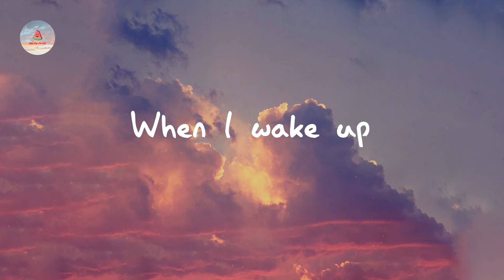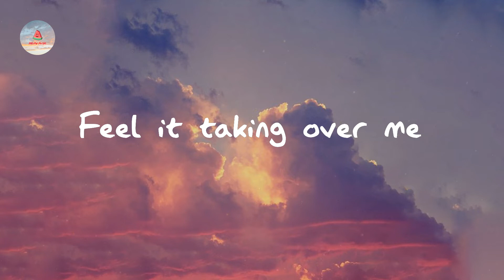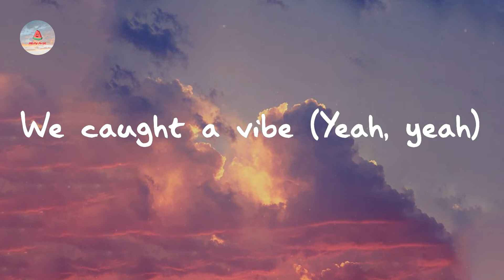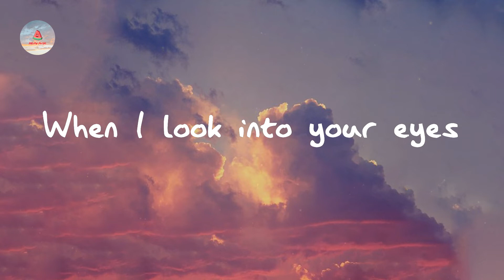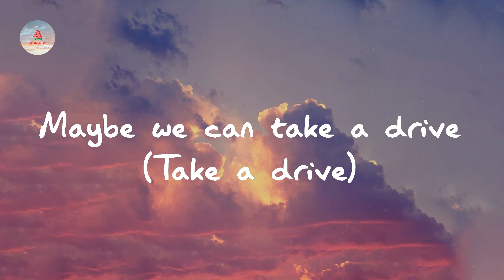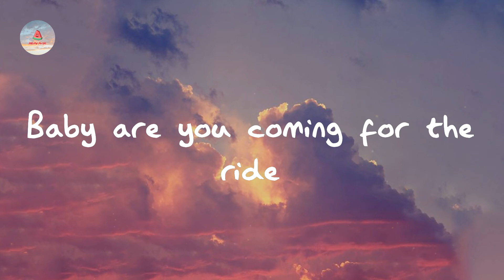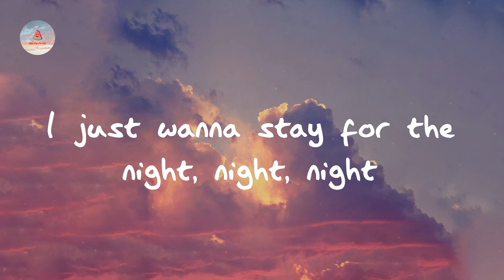THE ANXIETY - Meet Me At Our Spot (Lyrics)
Listen to Meet Me At Our Spot - THE ANXIETY